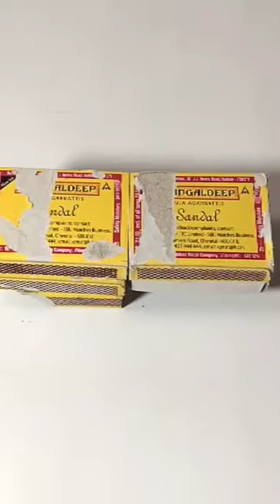matchbox car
matchbox car matchbomatchbox car / toy car /माचिस की गाडी / How to Make a Toy Car at Home Easy /ppo /pramod life

matchbox car | How to Make a Toy Car at Home Easy | matchbox toys matchboxcar toy_car craft

Your Queries-
How to make a Hydraulic Dump Truck at Home | Matchbox Mini Car for Kid
How to make hydraulic dump truck
Homemade hydraulic Dump
How to make car
Matchbox Dump Truck
Dump Truck
Make Dum truck
hydraulic Dump Truck, Dump Truck, how to make hydraulic dump truck, Matchbox car, craft ideas, homemade car
truck kaise banate hain
truck kaise banate hai
truck kaise banate hain bataiye
truck kaise banate hain kagaj ka
truck kaise banate hain video
truck kaise banate hain dikhaiye
truck kaise banate hain dikhao
truck kaise banate hain gatte ka
truck kaise banate hain batao
truck kaise banate hain lakdi ka
gatte ka truck
diy truck
diy truck from cardboard
diy truck camper
diy truck making
diy truck model
diy truck crane
diy truck bed cover
diy truck bed camper
diy truck projects
homemade truck
wood truck
toy truck
toy truck videos
toy trucks remote control
toy trucks for kids
toy truck making
toy truck unboxing
toy truck race
toy truck restoration
truck how to make
truck how to make easy
truck how to make at home
monster truck how to make
remote control truck how to make
mini dj truck how to make
fire truck how to make
tata truck how to make
truck model
truck model making
making truck
making truck with cardboard
making truck with matchbox
making truck with paper
making truck at home
dump truck
dump truck toys
dump trucks for kids
dumb truckers
dump truck problem in simulation
easy truck
easy truck making
easy truck making with cardboard
easy truck kaise banate hain
easy truck banane ka tarika
easy truck banana
easy truck craft
easy truck banana sikhaye
simple truck
how to make lorry truck simple
how to make toy truck using matchbox
how to make small trucks
how to make matchbox mini truck easily
how to make pickup truck very easy
matchbox cars,
matchbox car Perkins,
matchbox cars for kids,
How to make match box car,
How to Make Matchbox Car Run On Rubber band YouTube,
How to Make a Electric Toy Car Truck at Home,
How To Make Powerful Mini Matchbox Toy Car At Home,
How to Make a Electric Toy Car at Home,
How To Make Matchbox Car DIY Toy YouTube,
How to Make a Mini Matchbox Toy Car at Home,

I hope you will learn and enjoy watching this video .